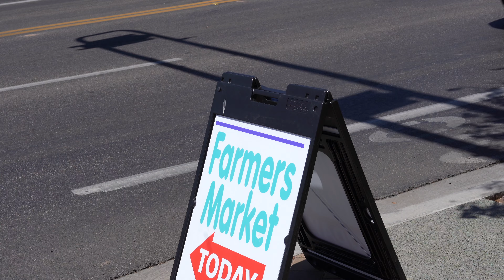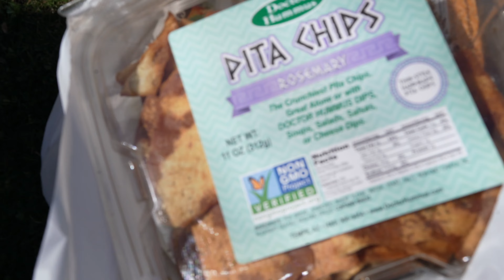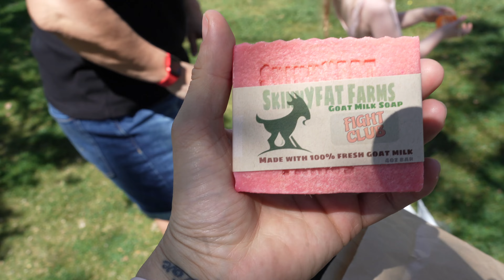Rule 1 & 2 | You Don't Talk About Fight Club (We Found Some!) || The Crazy Crandall's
Some Cool Finds On A Weekend Adventure!!